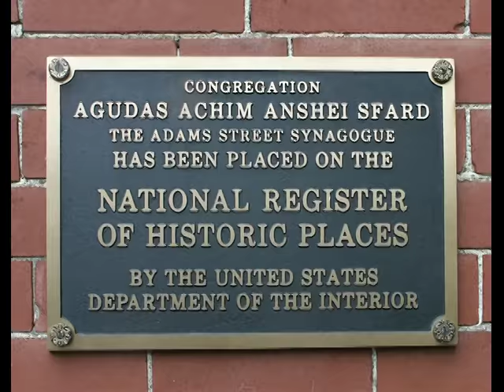The Power to Yield -- a shiur by Rabbi Zechariah Wallerstein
Rabbi Zechariah Wallerstein presents The Power to Yield, an analysis of how we can get past ourselves to see the world as it is and others as they are.  Using Rabbi Wallerstein's three mental exercises when faced with an emotional situation can help us develop this positive trait, repair personal relationships, and even enhance much of the world.

Rabbi Wallerstein's presentation was shown at The Adams Street Shul on the Fast of Av, Sunday July 26th of 2015, as part of The Chofetz Chaim Heritage Foundation's 2015 worldwide Tisha B'av video event, entitled The Power to Yield.

The Adams Street Shul presents this video online by the kind permission of the Chofetz Chaim Heritage Foundation.

Rabbi Wallerstein is the founder of Ohr Yitzchak, Ateres Naava Seminary for Girls, and Ohr Naava Women's Institute in Brooklyn, NY.  Ohr Naava is a unique program designed for women ages seventeen through 120 who are interested in furthering their Torah experience.  The program started out as a Wednesday evening class in a small classroom.  It brought together girls who had just returned from studying in Israel, college students who needed a weekly moment of inspiration, Jews of different backgrounds but with one common goal, to grow and change.  The signature of Ohr Naava is to provide a multitude of programs, absolutely free of charge, for women wishing to make the time to grow, change and further their Torah knowledge.

Although the original occasion for this shiur was Tisha B'Av, its inspiration is relevant and welcome at any time.

Founded in 1989, the Chofetz Chaim Heritage Foundation develops innovative methods of promoting the Torah's wisdom on human relations and personal development, increasing goodness and compassion in the world.

The Adams Street Shul is an orthodox synagogue located near Boston, Massachusetts.  We are now in our second century of service to the community.

Your donations to support our educational programs and their online availability are greatly appreciated.